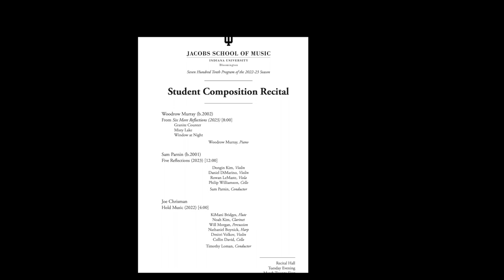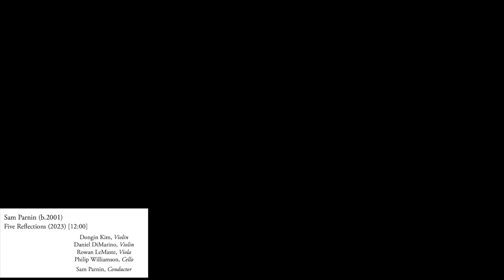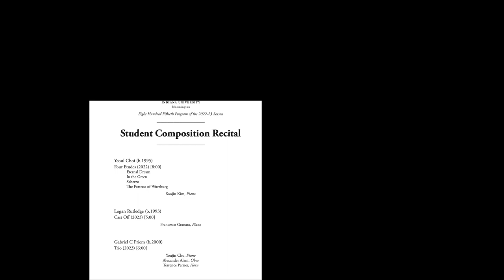IU Jacobs School Student Composition Recital 3.21& 4.4 2023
Two Student Composition Recitals that took place at JSoM Recital Hall.

3.21 SCR:

0:00 Woodrow Murray (b.2002)
From Six More Reflections (2023)
- Granite Counter
- Misty Lake
- Window at Night
Woodrow Murray, Piano

8:22 Sam Parnin (b.2001)
Five Reflections (2023)
Dongin Kim, Violin; Daniel DiMarino, Violin; Rowan LeMaste, Viola; Philip Williamson, Cello;
Sam Parnin, Conductor

20:18 Joe Chrisman
Hold Music (2022)
KiMani Bridges, Flute; Noah Kim, Clarinet; Will Morgan, Percussion; Nathaniel Boynick, Harp; Dmitri Volkov, Violin; Collin David, Cello; Timothy Loman, Conductor

4.4 SCR:

24:22 Yeoul Choi (b.1995)
Four Etudes (2022)
I. Eternal Dream
II. In the Green
III. Scherzo
IV. The Fortress of Wurzburg
Soojin Kim, Piano

32:47 Logan Rutledge (b.1993)
Cast Off (2023)
Francesco Granata, Piano

37:17 Gabriel C Priem (b.2000)
Trio (2023)
Youjin Cho, Piano; Alexander Alani, Oboe; Terrence Perrier, Horn

42:51 Corey Chang (b.1996)
From Three Chinese Poems (2022)
- Nostalgia
Lilah Senibaldi, Flute; Jaemin Lee, Cello

47:25 Alexey Logunov (b.1990)
On the Blue Sea (2023)
Elizaveta Agladze, Mezzo-soprano; Tierney McClure, Flute; Marienn Sánchez, Violin; Alexey Logunov, Piano; Hung-Yuan Cheng, Conductor